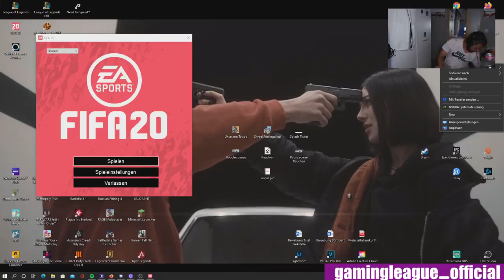ELIASN97 zieht De Bruyne TOTS 99 mit seinem rechten Ei | FIFA 20 Highlights Deutsch